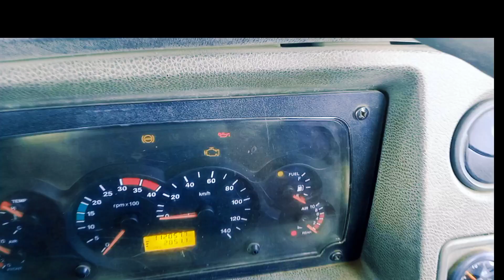duty ka pahla din kaisa gujra rrajeshvlogs vairalvideo @amilaha vlogs ramesh driver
hayva lordy video
tractor video
JCB video
car video
tipper video